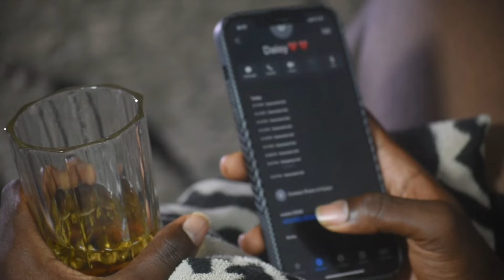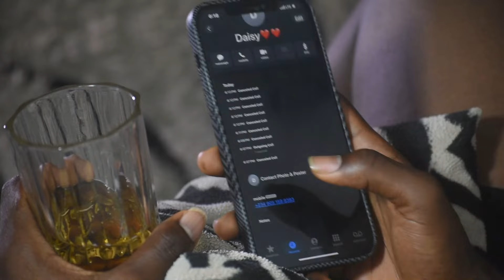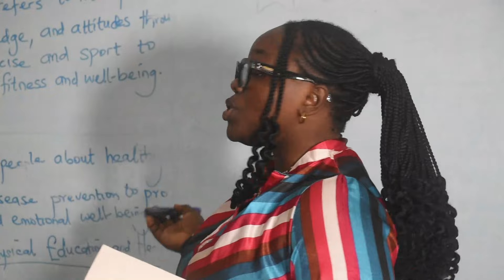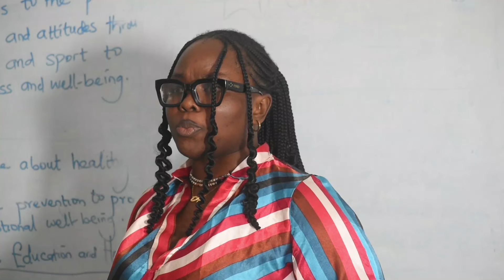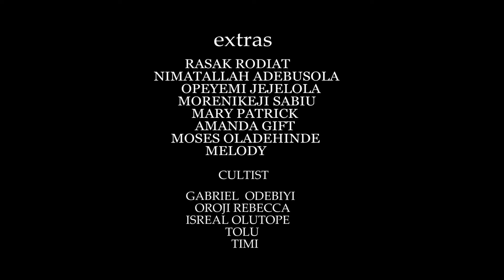BENEATH THE SURFACE ( FULL FILM)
A movie of a young well brought up teenager who allows peer pressure to becloud his original person. was it love or lost.
song by @christinabrown1524 sensation featuring @DavidoOfficial